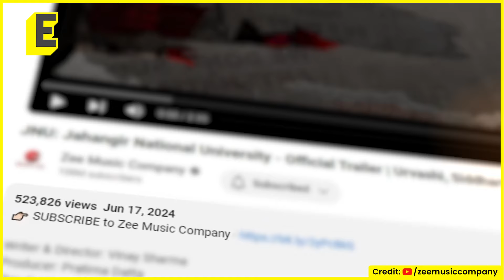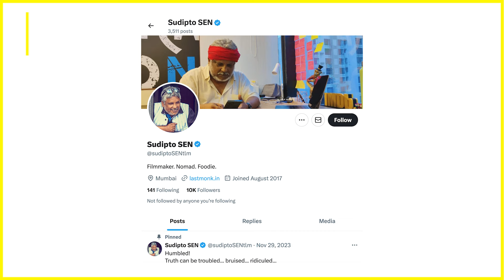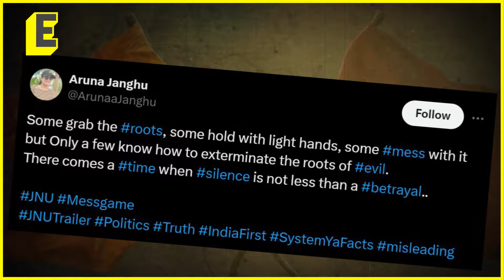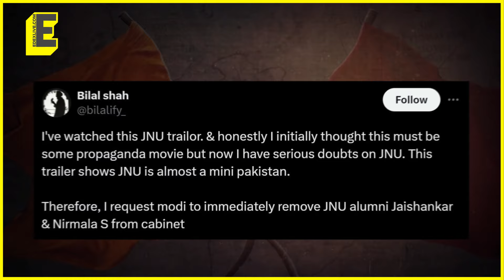Jahangir National University: Propaganda or expose, what are students saying about it?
The ongoing buzz around the Jahangir National University movie has resulted in mixed reactions which netizens are sharing on social media platforms.

It is claimed that the trailer reflects the story of a politically charged campus, with left-wing and right-wing student groups embroiled in an ideological battle.

What do the students of Jawaharlal Nehru University (JNU) have to say?

Anchor: Siddhi Jojare
Edit: Rehan Shaikh